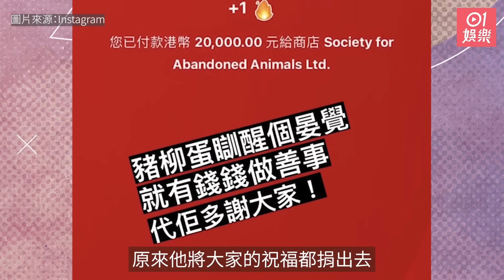今日娛樂 香港｜前TVB玉女同袁詠儀蘇永康飲茶 偕富豪男友出席捲是非不離不棄｜胡楓公開落劉丹面 狂讚TVB《愛·回家》台柱係呢位長腳靚女姐姐｜向海嵐｜張天賦｜呂慧儀｜張玉珊｜2月12日娛樂新聞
今日娛樂 香港｜前TVB玉女同袁詠儀蘇永康飲茶　偕富豪男友出席捲是非不離不棄｜胡楓公開落劉丹面　狂讚TVB《愛·回家》台柱係呢位長腳靚女姐姐｜01娛樂

現年49歲的前TVB藝人張玉珊（Shirley）早年憑玉女形象大受歡迎，淡出幕前後創辦美容纖體公司，在商界大展拳腳，一躍成為最年輕上市公司主席。一向感情事低調的她，近年大方認愛富豪盧啟賢（Calvin Lo），雖然男友近年被捲入是非之中，張玉珊依然對他不離不棄，風雨同路。

無綫（TVB）高收視處境喜劇《愛·回家之開心速遞》，捧紅了不少演員，其中「熊若水」呂慧儀與「龔燁」張景淳的「龔水戀」亦深受觀眾歡迎。早前張景淳終於「回家」，見到兩公婆團聚，令不少觀眾都大感開心。

0:00 前TVB玉女同袁詠儀蘇永康飲茶　偕富豪男友出席捲是非不離不棄
0:42 MC張天賦貼愛犬相加PayMe code收利是惹批評　結局神逆轉
1:44 TVB新聞女神林婷婷生圖曝光靚到連途人都回頭望　網民：人比花嬌
2:15 41歲賈玲激減100磅由大媽變Fit爆拳手　網民：這種毅力超驚人！
2:54 43歲前TVB小生疑被靚女公然「胸」襲　傳搭上29歲女拍檔極有艷福
3:28 馬國明湯洛雯首次夫妻檔拜年派利市　IG曬頭貼頭合照大放閃光彈
4:04 胡楓公開落劉丹面　狂讚TVB《愛·回家》台柱係呢位長腳靚女姐姐
4:57 中年好聲音2｜劉可被Foul 感覺成個人唔同晒：輕鬆咗好多
6:18 向海嵐原來係王賢誌表姨入行數年才相認　曾親解與向華強關係
7:26 初三｜袁嘉敏身穿性感低胸裙賀新年　網民哄動：求正面！